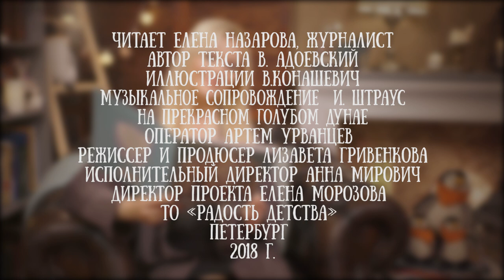Елена Назарова читает русскую народную сказку "Мороз Иванович"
Елена Назарова - журналист.